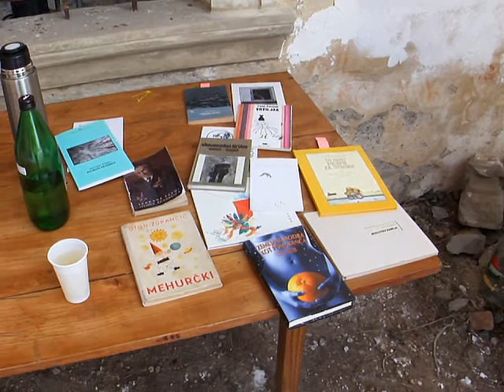DIREKT # Turnišče ¤ (20)12_FEB_08